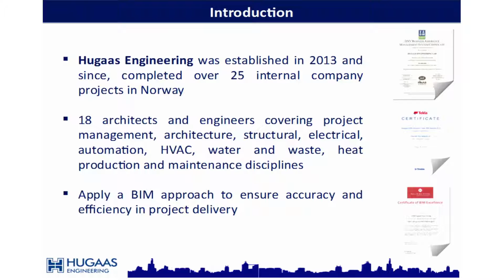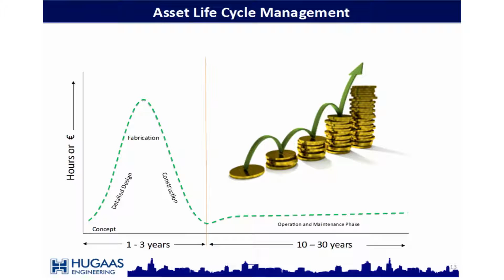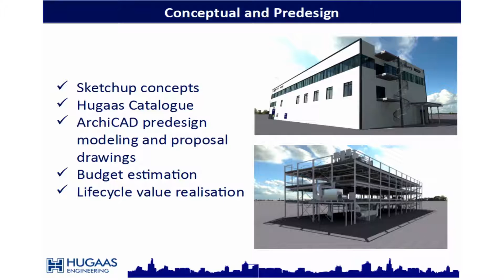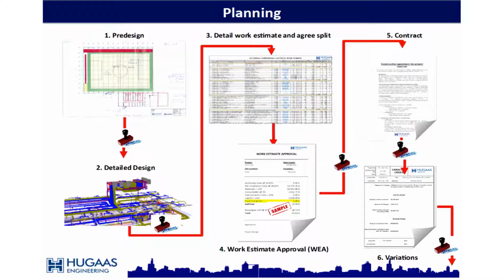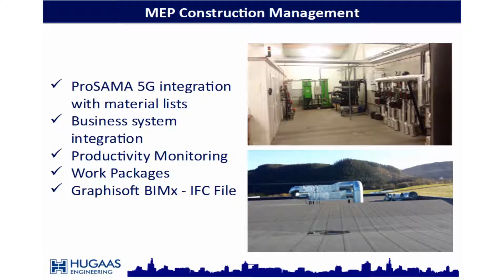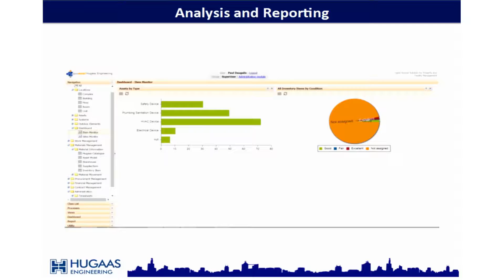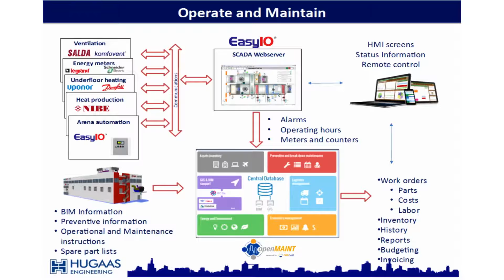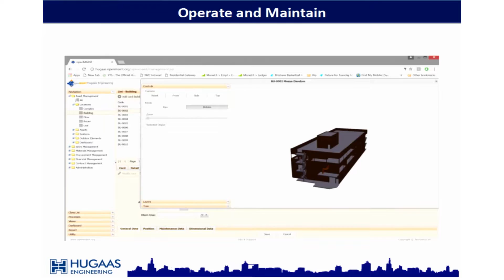EFEKTĪVA ĒKAS UZTURĒŠANA UN APSAIMNIEKOŠANA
Giedrijus Slavickas

„BIM forums Rīga 2016” materiāli ir lasāmi vietnēs un Turpat meklējama arī plašāka informācija par dažādiem BIM rīkiem.

27.oktobrī notikušajā vērienīgajā „BIM forumā Rīga 2016”, kas ir šīm tehnoloģijām veltītais plašākais pasākums Latvijā, speciālisti diskutēja par BIM projektu tālāku izmantošanu būvniecībā un apsaimniekošanā, kā arī BIM prasībām un praktiskajiem ieguvumiem. Pasākumu apmeklēja vairāk nekā 250 interesentu.